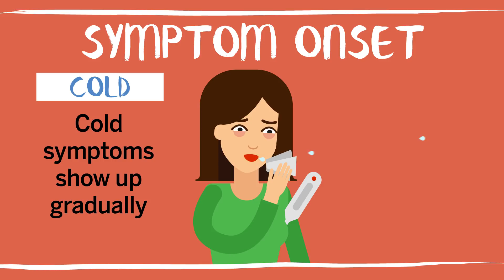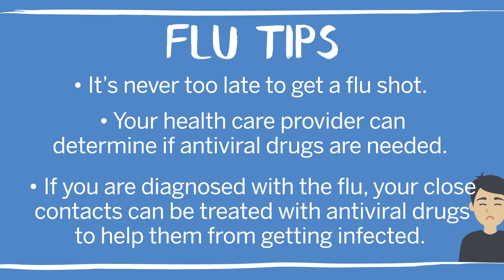Cold vs. flu symptoms: How to tell if it’s influenza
This flu season is shaping up to be one of the worst on record. The Centers for Disease Control and Prevention is calling it an "epidemic."

How can you tell if what you have is the flu? Watch the video above to better understand the differences between common cold and influenza. And, if you haven't gotten a flu shot yet, doctors say it's not too late.

Video • Christa Lemczak
Reporting • James Mulder
Music • "Neck Pillow" • Silent Partner